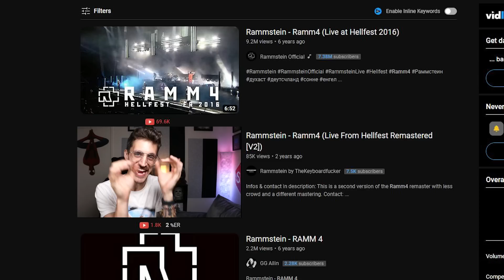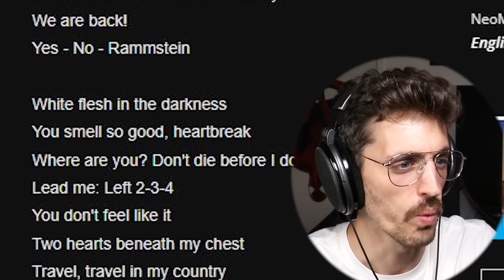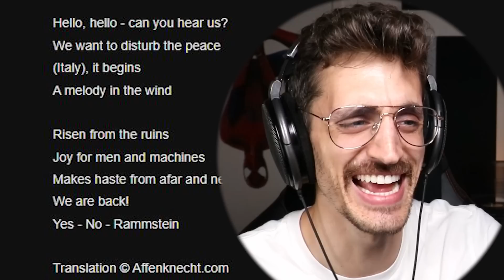RAMMSTEIN "Ramm4" is PURE CHAOS!!